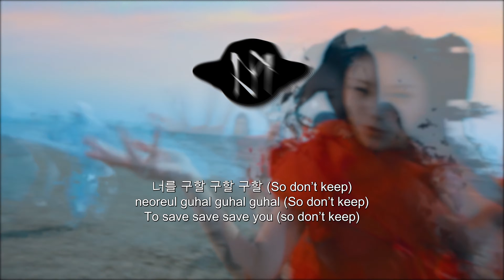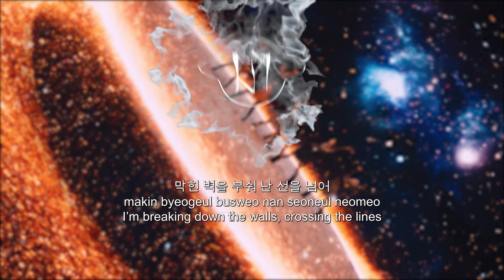EVERGLOW (에버글로우) - FIRST MV (Instrumental + Lyrics + Back Vocal)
But if you want to use the audio please give us a proper credit

Men Of Steel Members:
     *Mobile Legends*
-ᛇᛅΣ̶Ξ̶Ł / MenOfSteelOfficial (Leader)
-StarWraith108
-_Elly.13_
-Beasts

_akhadi11
dk_ameerah1416